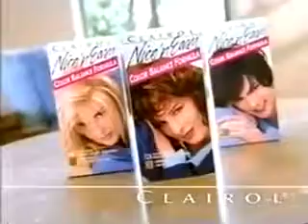Clairol Nice 'N Easy Color Balance Formula Commercial featuring Debra Messing (2000) #1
Alright, Will & Grace alumnus, show us your true colors!